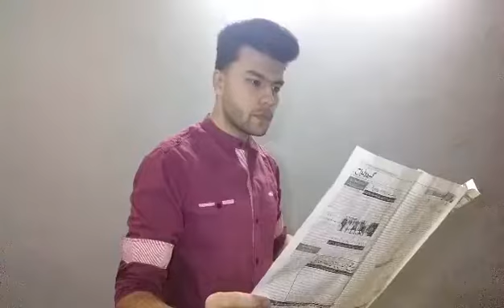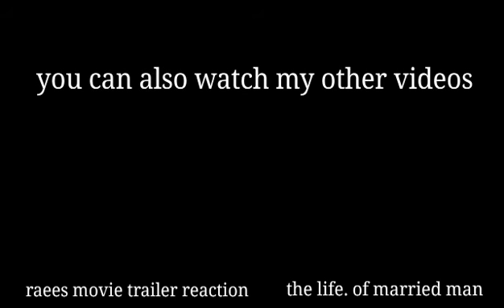Raees movie dubsmash by Nabil Shahzad ft Prem Vats tiktok musically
Raees | shah rukh khan | nawazuddin Siddiqui | maira khan | movie best dubsmash by Nabil Shahzad
Musically : @nabilshzd
Musically : Nabilshzd